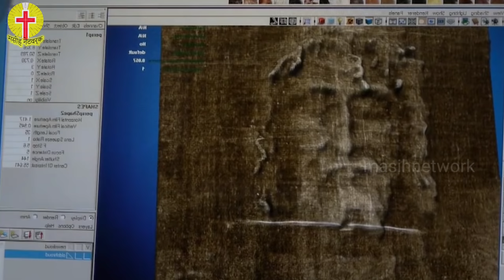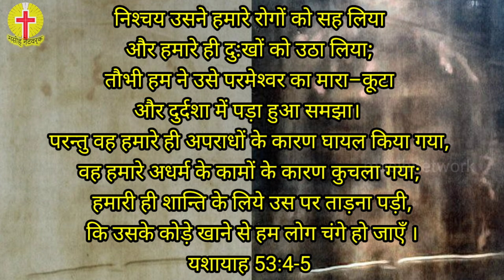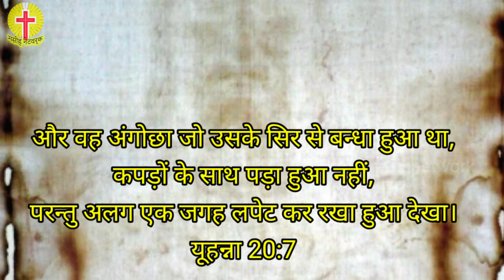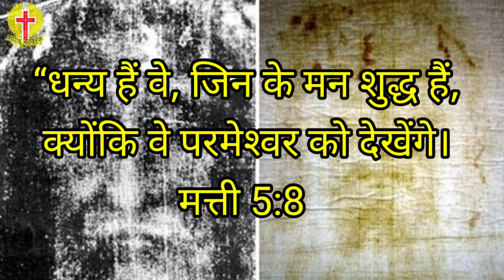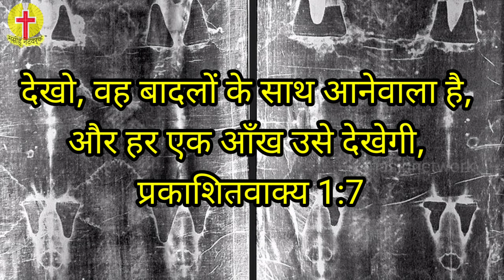यीशु मसीह का असली चेहरा { Is it Real Face of Jesus? } - Shroud of Tourin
Hi.
Welcome to Masih Network Tv Christian Channel,

MN Tv ( Masih Network Tv) is a Youtube Christian Channel where we present all kind of Christian related news and updates!